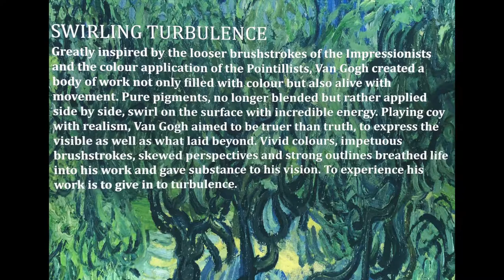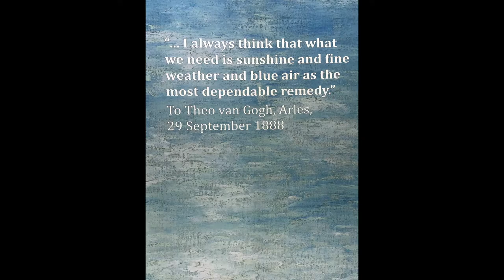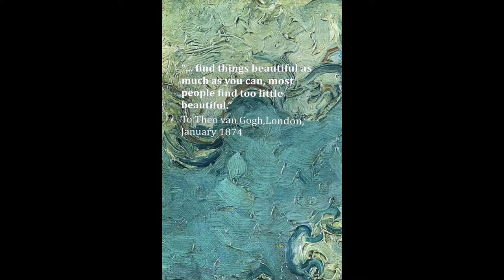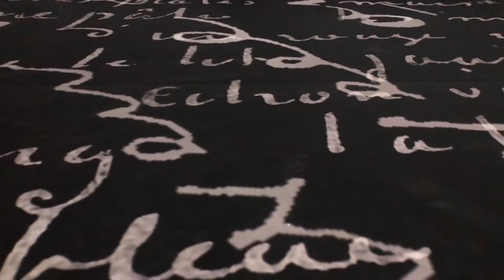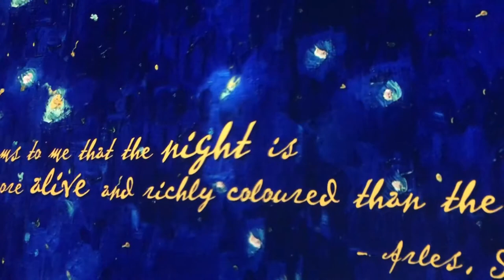VINCENT VAN GOGH - THE IMMERSIVE LIGHT AND SOUND EXPERIENCE - AMAZING CINEMATIC RENDERING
I recently visited the "Beyond Van Gogh" cinematic rendering of one of the most extraordinary artistique and unique styles in the Impressionist movement. The immersive experience of sounds, 3 dimensional images, and image effects enhance one's appreciation for his beautiful body of work. I could not help but share some parts of the exhibition. I will have to return to experience it fully, without my camera.